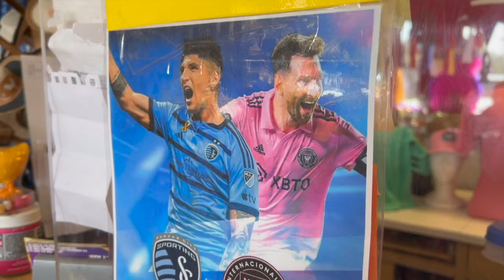Businesses around the Kansas City area cash-out on the 'Messi Effect' ahead of the big soccer match